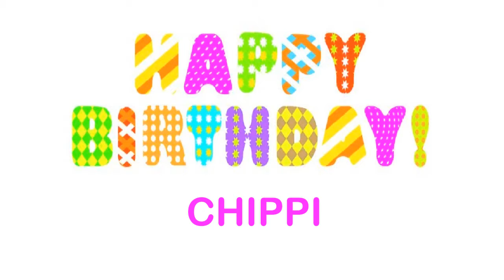Chippi Wishes & Mensajes